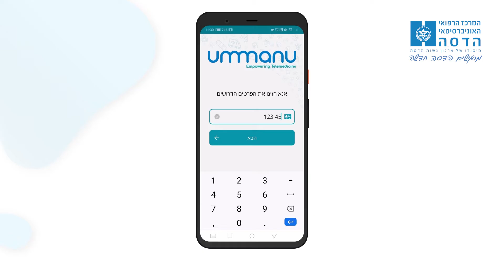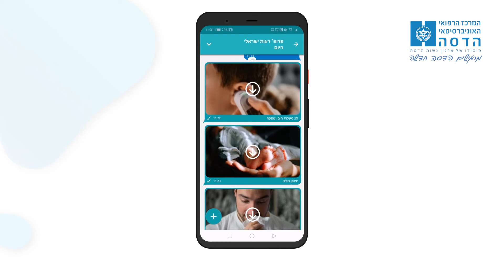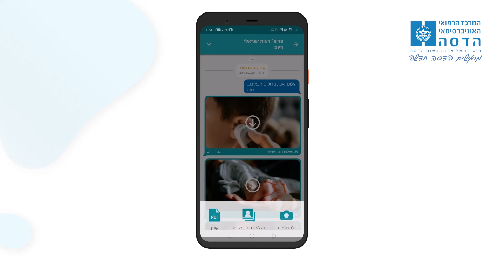שירות הדסה LIVE לקבלת ייעוץ רפואי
שירות בית חולים הדסה LIVE